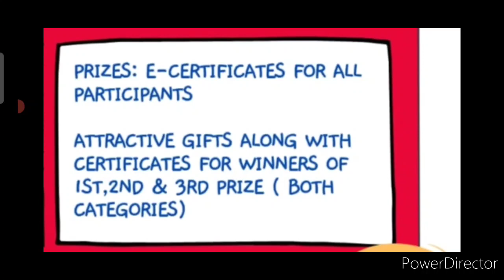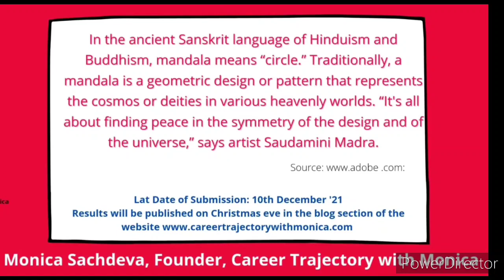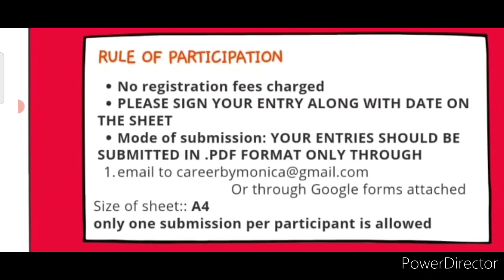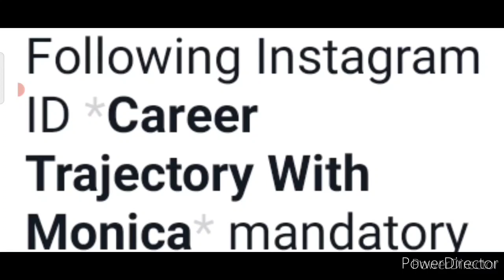Online Drawing Competition 2021 Free Entry November-December/ Win Attractive Gifts🎁/ Art Competition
3 Best A4 size Drawing books set in affordable amount